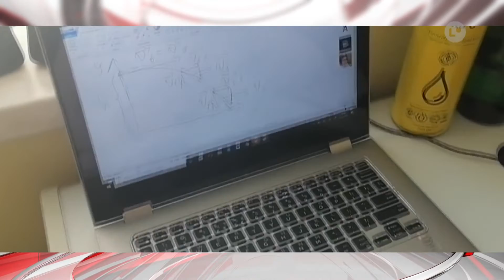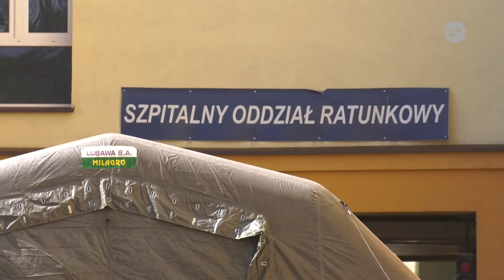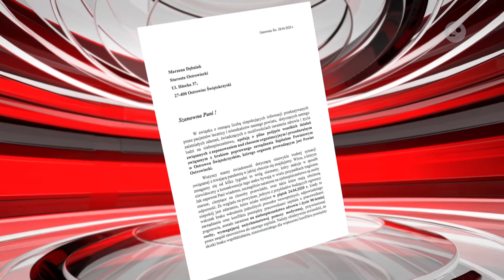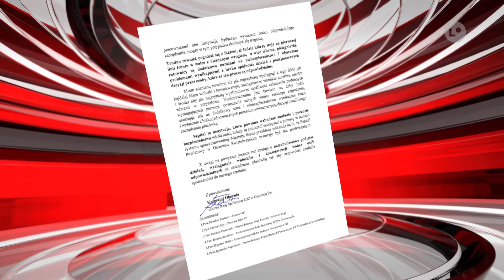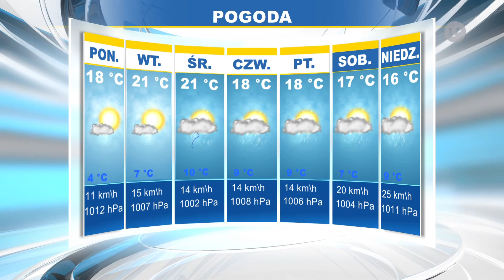Lokalna.TV: TELEFAKTY - 28.04.2020 r.